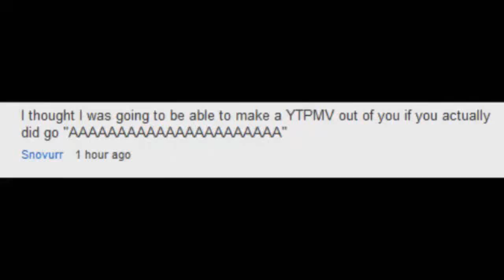lilphilip Goes Super sayian